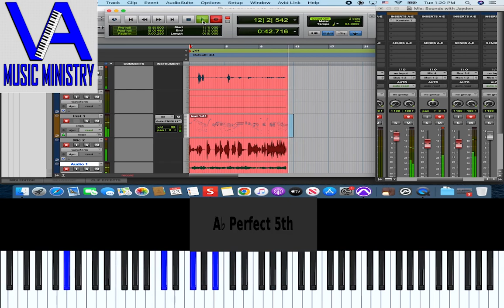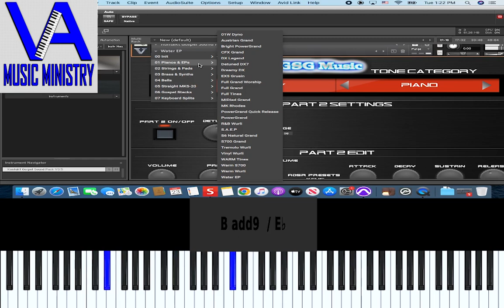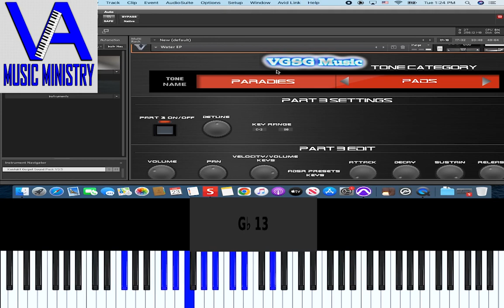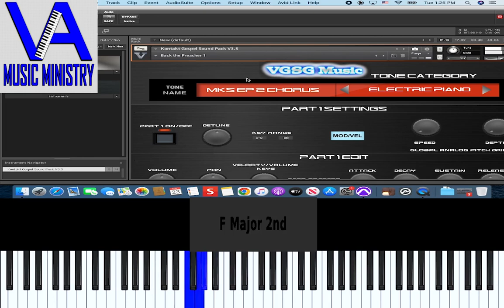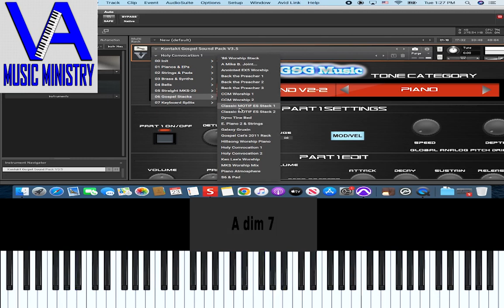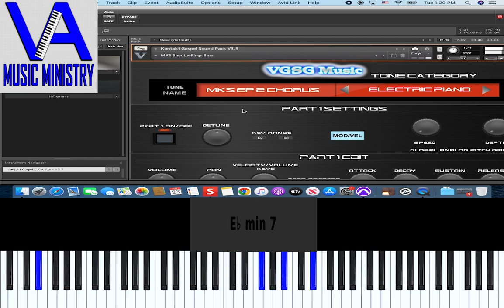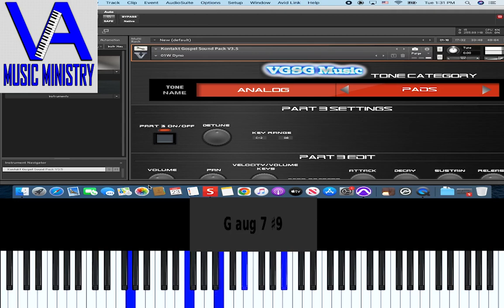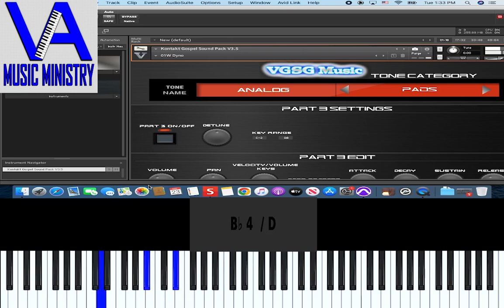Sounds with Jayden Arnold